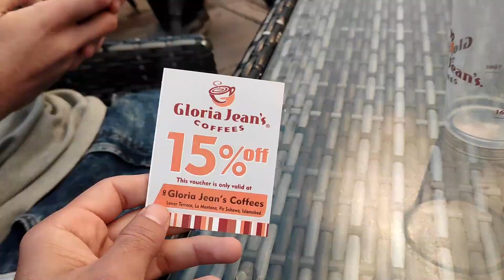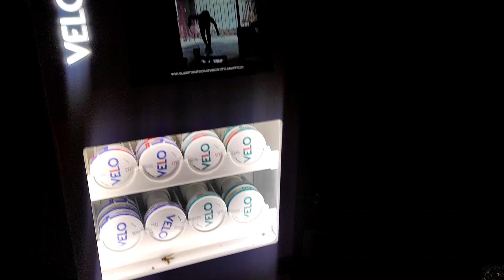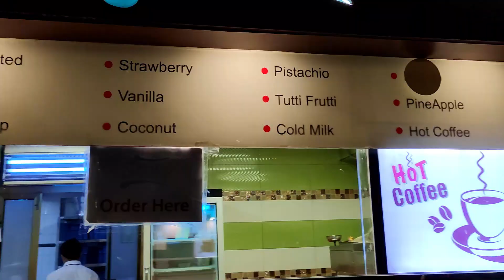iftari at Gloria Jeans Pir Sohawa - Rainy Weather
I have a very good experience at the Iftari Dinner at Gloria Jeans Pir Sohawa Islamabad.
Their food quality is Extremely good, Extraordinary coffee, high class of service and beautiful view